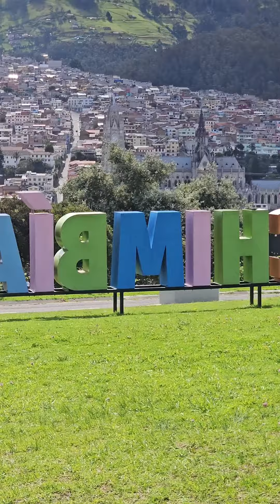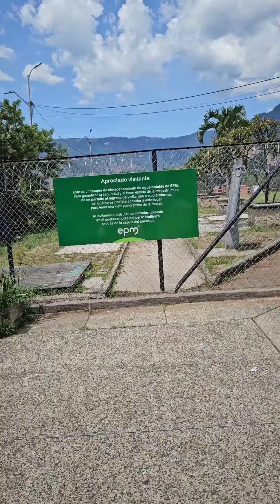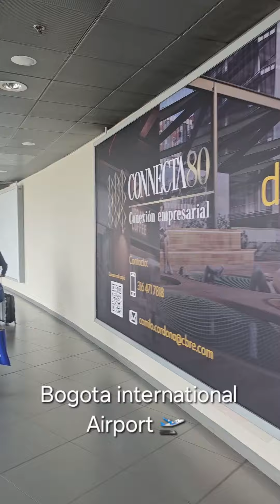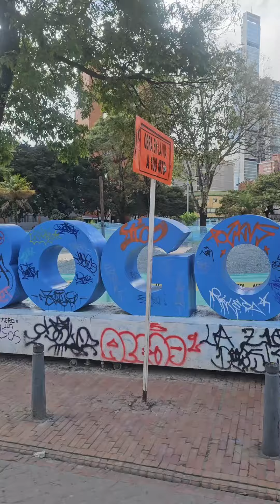Highlights of my recent trip back home to Ecuador 🇪🇨 and Colombia